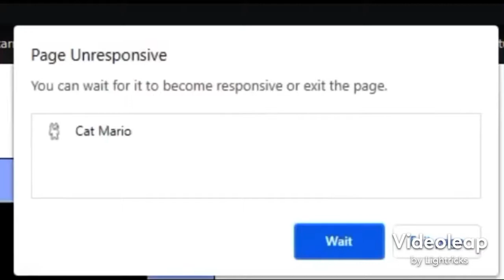SMG4 To Be Continued MEMES Compilation New Collection Memes Part 15